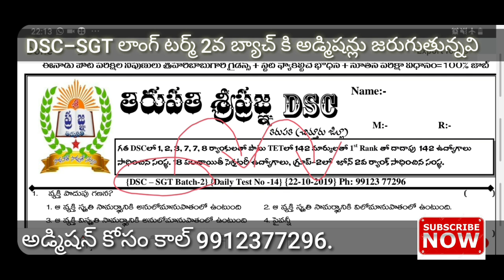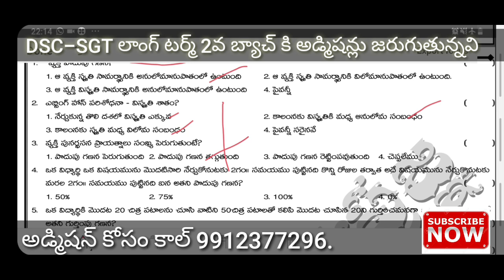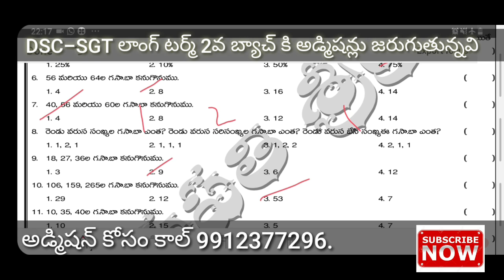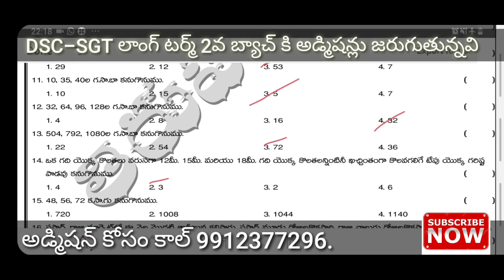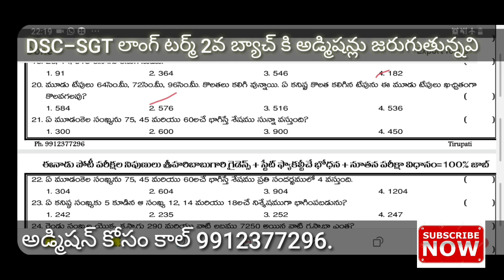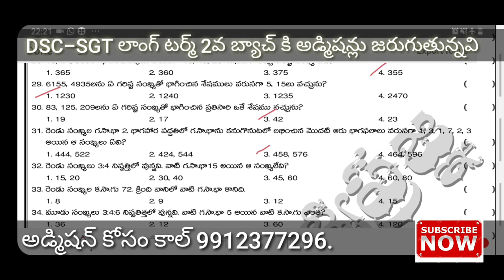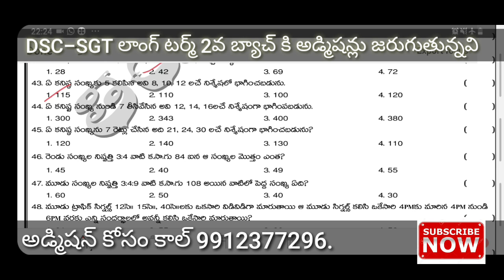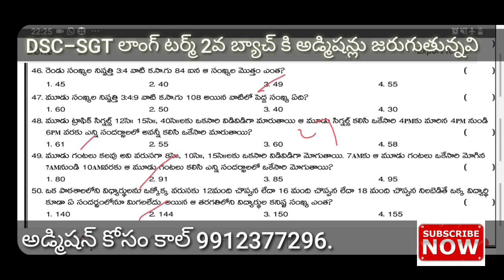DSC-SGT బ్యాచ్ 2|| డైలీ టెస్ట్ no-13|| గణితం సంఖ్యా శాస్త్రం